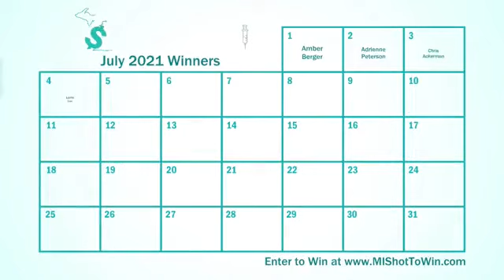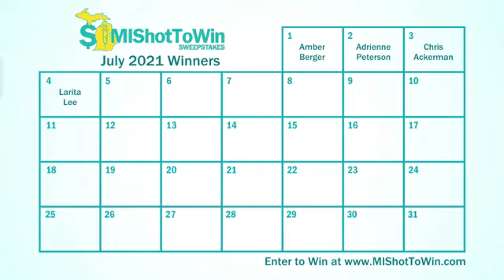Governor Whitmer announces winners of vaccine lottery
Wednesday, MI Gov. Gretchen Whitmer announced the first round of COVID-19 vaccine lottery winners.